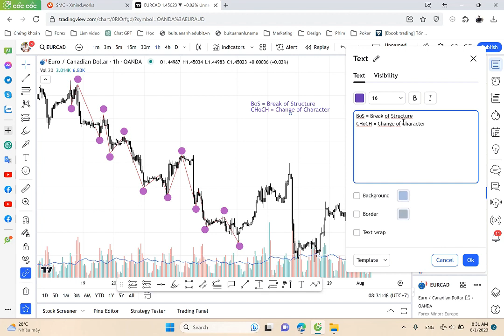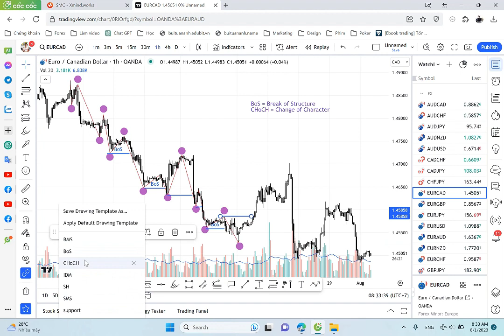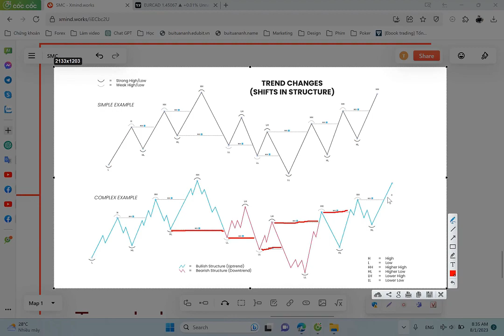KHI NÀO THỊ TRƯỜNG CHUYỂN TỪ TREND TĂNG SANG TREND GIẢM (VÀ NGƯỢC LẠI) ?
(*) Các bạn đã có tài khoản XM trước đây vẫn có thể nhấn link, đăng nhập theo email từng đăng ký, mở ID giao dịch MT4/5 mới. Sau đó tải ứng dụng Telegram và inbox @tuananhbui để tham gia nhóm (nhận khóa học, tài liệu, tín hiệu giao dịch).